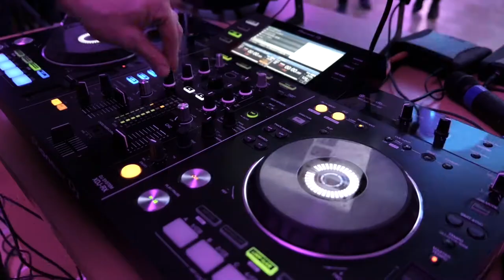Venček na SOŠ sv. Jozefa Robotníka 2019